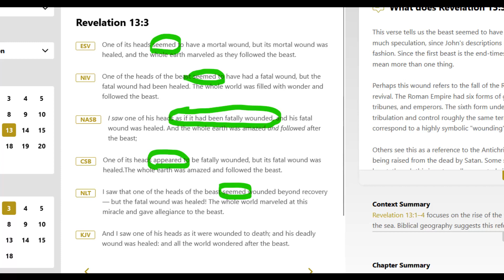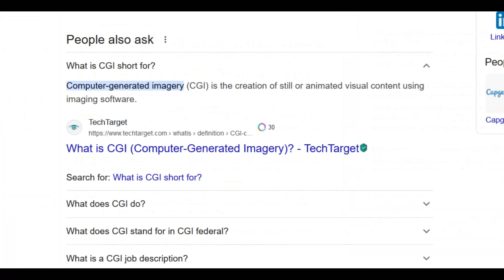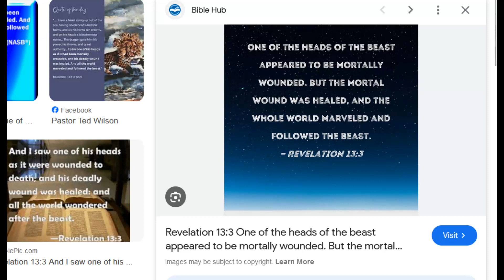Antichrist March 2024 Excerpt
Excerpt from the 2nd March 2024 journal.